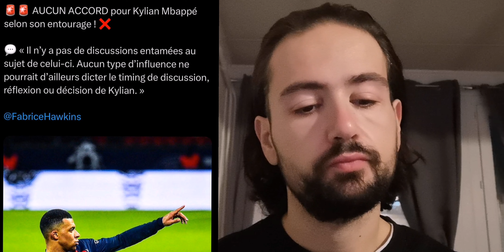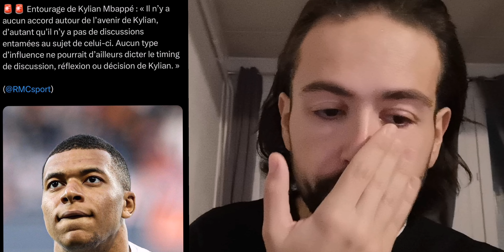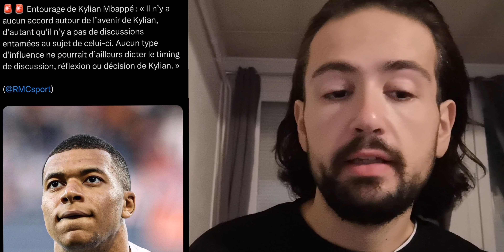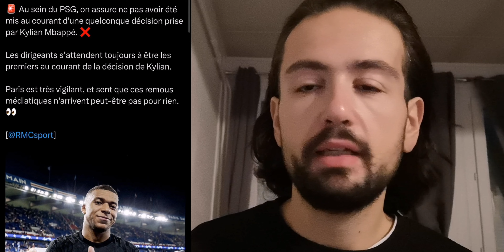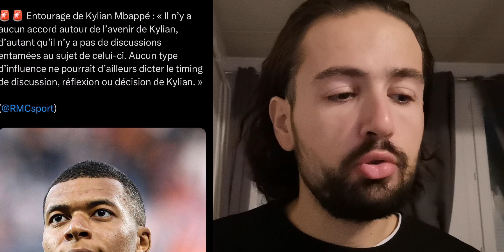MBAPPÉ : JE DONNERAI MA DÉCISION AVANT LES 8EME «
Montant du Paiement à 59€ , Obtenez 1 Maillots
Montant du Paiement à 99€ , Obtenez 2 Maillots Personnalisable
Montant du Paiement à 159€ , Obtenez 3 Maillots Personnalisable
Montant du Paiement à 199€ , Obtenez 4 Maillots Personnalisable

Maillots gratuites : Vous devez écrire la taille et le lien du maillot gratuit que vous souhaitez sur l'écran de paiement
Pour éviter d'affecter la livraison de la commande :Donnez votre avis sur les maillots gratuits En cas de rupture de stock, nous remplacerons au hasard d'autres maillots；Les articles en offre spéciale ne sont pas inclus dans l'événement